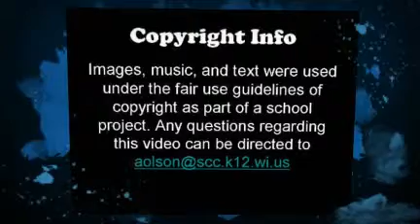Search and Destroy book trailor